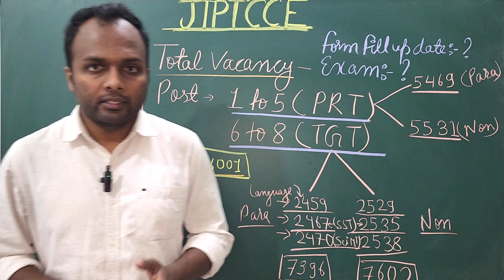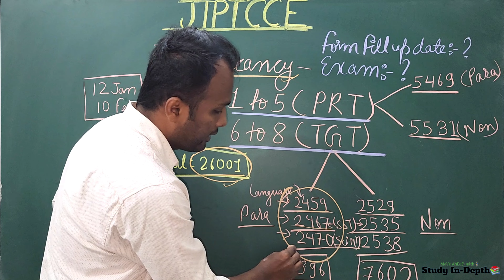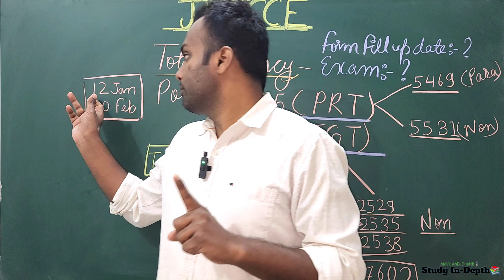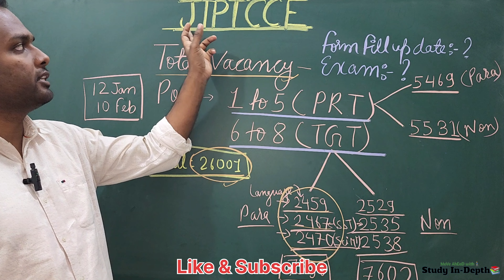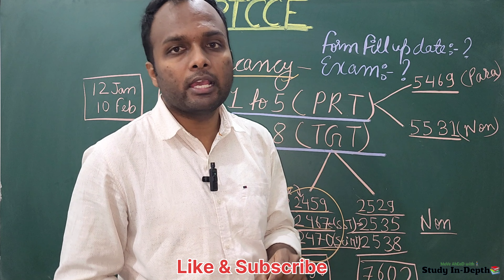झारखंड शिक्षक भर्ती🔥|Latest Update|Ctet and Other State TET Allowed |Form Fill Up & Exam Date?🔥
Other state students are not eligible for this vacancy🚫

JSSC PRT Latest News |JSSSC PRT & TGT Eligibility
Criteria 2023 | JSSC CTET Allowed? | JSSC PRT
Vacancy 2023 | JSSC PRT Eligibility Criteria | JSSC
TGT Eligibility Criteria 2023 | JSSC Vacancy 2023
JSSC PRT News
Ctet allowed,ctet candidate can apply jtet,jssc jtet 2023,26000 vacancy,jtet,para teacher and non para teacher,Jharkhand shikshak bharti,
Jharkhand shikshak bharti 2023,
jssc primary teacher gk,
jsse primary teacher gs,
jsse primary teacher syllabus,
jssc primary teacher vacancy,
jssc teacher,
jharkhand teacher,
jtet form fill up date
jtet last date to apply
jtet new nitification
jssc primary teacher

Thanks 🙏🙏🙏
Regard
Jawed Akhtar 😊

jssc teacher
jssc teacher
jharkhand teacher
jssc primary teacher
jssc primary teacher
jharkhand shikshak bharti gk
jharkhand shikshak bharti gs